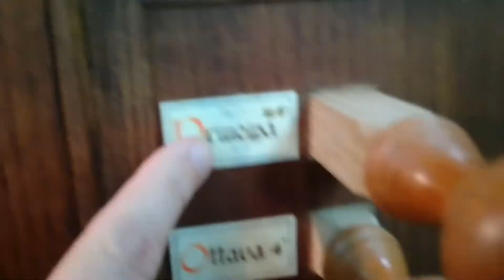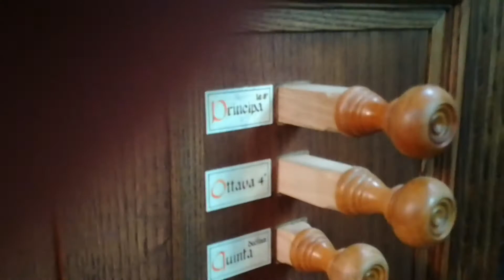Gerald Spitzner explaining Italian Organ in Vienna, Minorittenkitche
Gerald Spitzner explaining Italian Organ in Vienna, Minorittenkitche 2018